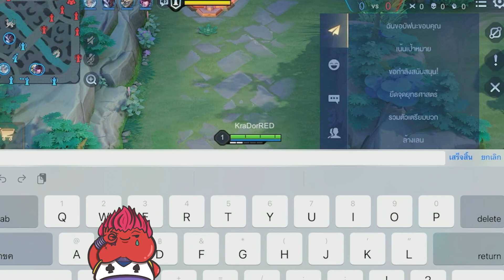ROV : Joker และสหายของเรด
ROV : Joker และสหายของเรด วันนี้เรามากับครบทีมเลยโดยเรดจะป่วนแมร่งโวยวายในคลิปแบบโครตมันโครตสนุกบอกเลยว่าทั้งทีมนี้คือโครตเกรียน โชว์โหดแบบตึงๆไปเลย